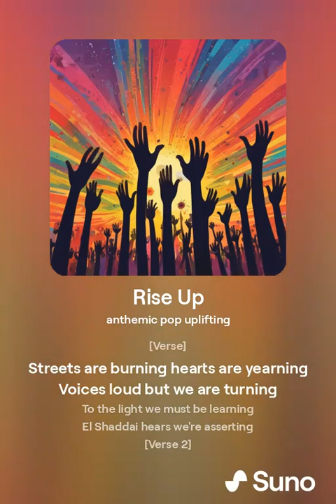Rise up - against Tyranny - UK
following the riots in the UK, I call for peace. peaceful protests against the lies of the MSM and the tyranny in the UK

'SIR'' Kier Starmer is a TYRANT!